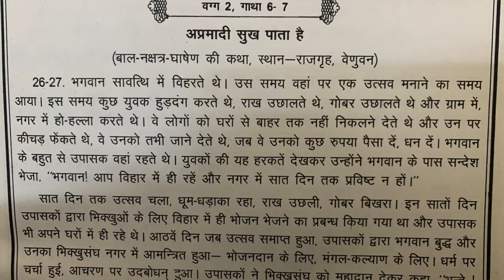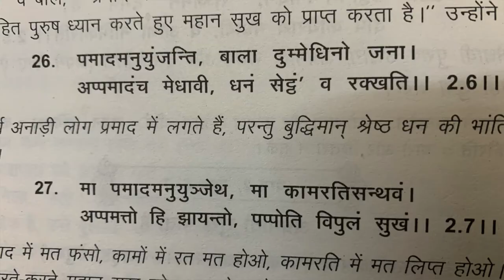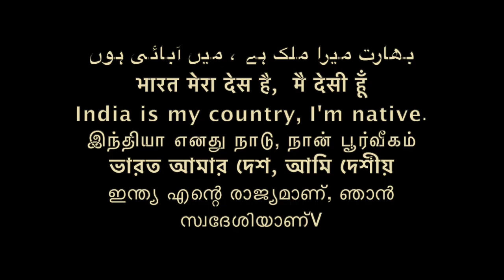holi 2021 /Sudhir Raj Singh/Team Twenty Two